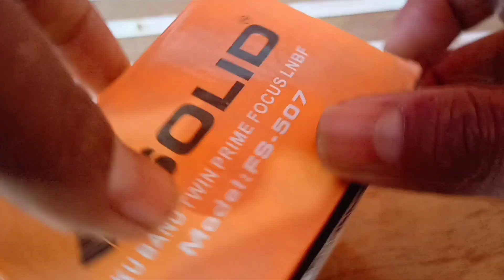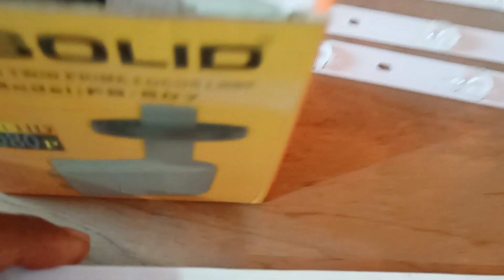LED टीवी Backlight Strips को Repairing करने का सबसे सरल तरीका नए टीवी मैकेनिक जरूर देखें।